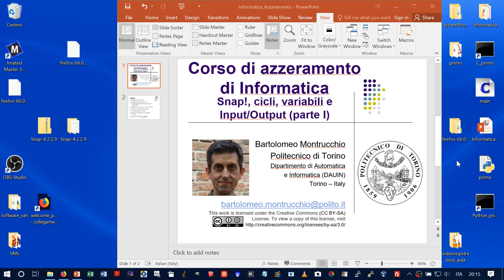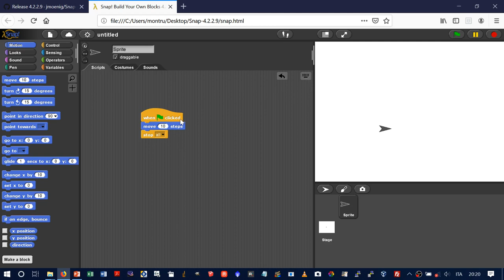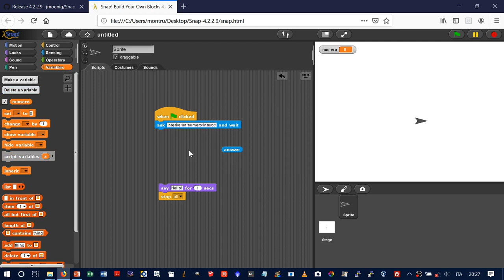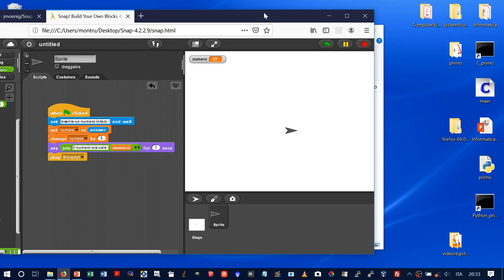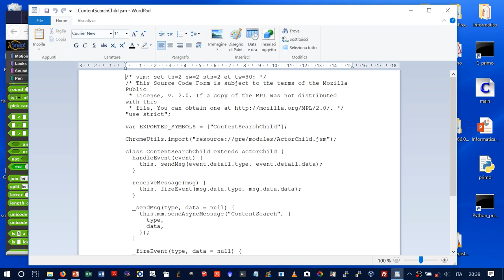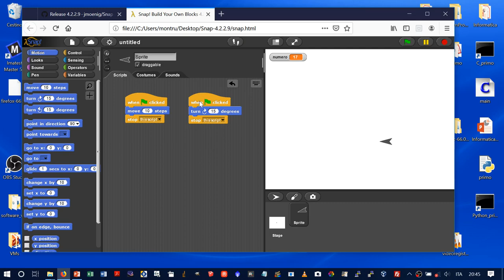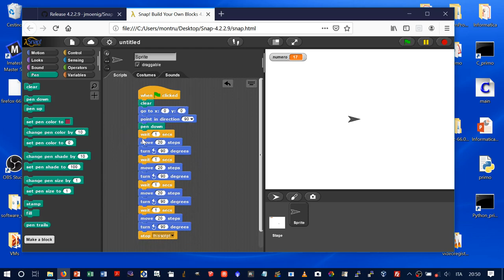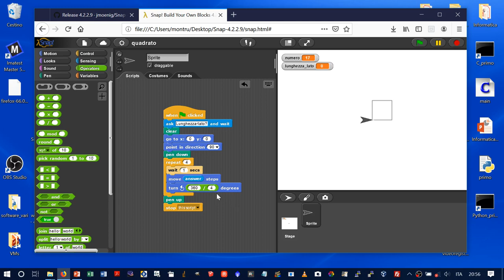Azzeramento Informatica parte I - Snap!, cicli, variabili e Input/Output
Corso integrativo (5 parti, 9 filmati, 10 ore) di azzeramento di Informatica per studenti al termine del quinto anno delle scuole superiori e per tutti coloro che vogliono possedere i primi rudimenti di Informatica e di Programmazione.
I minutaggi nell'indice permettono di andare con un click ai punti scelti del filmato corrente. Per vedere singoli argomenti di altri filmati passare prima al relativo filmato cliccando sull'URL YouTube del filmato desiderato (al fondo della prima riga di ogni parte) e poi cliccare sul minutaggio nella descrizione del relativo filmato.
I nove filmati, il file materiale_azzeramento_BM2019.zip e la macchina virtuale Linux_18_04_27lug2019.ova sono in
Per richieste scrivere a Gli argomenti scelti, così come eventuali errori ed omissioni, sono esclusivamente una mia responsabilità personale e non della istituzione di cui faccio parte. Il corso è offerto così come è, senza alcuna garanzia.

+I parte Snap!, cicli, variabili e Input/Output 00:00
Snap! installazione 02:46
I programma 08:14
variabili 10:20
assegnazioni 13:59
operaz. aritmetica 18:58
programma es. C Python 19:25
Firefox 22:50
Treccani 26:30
bug e 10 linee/giorno 27:25
Snap! multithread 29:10
sprite penna 36:28
cicli 37:30
salvataggio progr. 40:50
es. poligono 41:50

soluz. es. 2m19s
operatori 9m48s
if_then_else 11m18s
numeri primi  19m45s
repeat until 22m10s  (for/while IVb 1h19m45s)
campo esistenza/operatori logici 36m20s
transistor/bit/byte 53m40s
basi/err.numerico 58m10s
es. fattoriale 1h09m09s

desktop multipli Win10 2m45s
soluzione es. fatt. 3m58s
Virtual Box 14m38s
consiglio acquisto computer 21m57s
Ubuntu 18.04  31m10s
Win10  32m45s
Guest Additions Win10 55m00s
tastiera ITA Win10 1h1m45s

Guest Additions Linux  3m31s
install. Firefox(W10)/varie(Linux)  6m02s
install. CodeBlocks (Win10) 14m30s
install. Python/CodeBlocks (Linux) 22m30s
CodeBlocks (Linux) I programma 28m37s
CodeBlocks (Win10) I programma  32m35s
Install. Python (Win10) 36m10s

linea comando/Win10/Linux 1m55s
nano/Notepad 33m0s
IP/reti/ssh/nmap/web server 35m55s
VBox NAT network 39m10s
ssh/nmap/firewall 45m58s
processi in background (Linux) 53m0s
web server 55m0s
Appunti di Informatica Libera 59m15s
es. directory  1h0m5s

VBox Import Appliance 3m30s
soluz. es. directory 8m20s
Mac OSX/Linux/terminale 9m18s
install. Linux 17m45s
soluz. es. directory 18m25s
password Linux 20m35s
nano 22m30s
pip3/Python 23m25
consumo corrente Mac 29m8s
USB key/umount Mac 35m36s
ssh Linux-Mac  40m25s
sftp Linux-Mac 44m12s
USB key Linux - Mac 50m55s
cestino 51m20s
Raspberry/ASM  55m40s
Mathematica 1h6m28s
ssh -Y (display remoto) 1h6m45s
licenze CC 1h12m15s

USB key 1m45s
progr. snap!/C/Python  4m25s
num.primi  4m40s  14m30s
modello di funzion. CodeBlocks/Jupyter
     edit/compil/link/esecuz./debug/prof - edit/interprete C/Python 6m50s
Exec format error 14m45s
CodeBlocks Linux  16m20s
CBlocks Win10 (Va-4m42s)
CBlocks debugger  21m38s
repeat until vs while  27m25s  28m58s    (for/while 1h19m45s)
test con = (snap!) o == (C/Python)  30m14s  1h13m38s
return 32m58s vedere Raspberry (IVa-1h04m50s)
variab. booleana in C 33m28s
valori in memoria e indirizzi (puntatori) 34m40s
riepilogo linguaggio C  38m05s
progetto CBlocks su disco  40m18s
num.primi in Python 41m52s
indentazione Python 4 spazi  42m25s
variab. logiche/booleane in C vs. Python 43m35s
lanciare progr. Python 45m18s
esecuz. diretta progr. Python  46m18s
riepilogo realizz. progr. 49m0s
campo esist.  51m2s
negazione espr. booleana  52m45s
De Morgan  54m35s  1h0m42s  (errata: -2 e non 2 e -1 e non 1)
ovvero - ExOR  56m30s
campo esist. De Morgan 1h2m45s
err.virgola mobile 1h4m40s
err.virg.mob.in C 1h6m28s
err.virg.mob.in Python 1h7m33s
1000 cifre binarie e conti in aritm. decimale esatta  1h8m20
fattoriale iterativo while/for ed errori numerici (snap!/C/Python) 1h11m42s
fatt. ricorsivo snap!/C/Python 1h21m5s

ringraziamenti 4m42s
CBlocks Win10-probl.install. 5m25s fino a 13m45s
trasformata di Fourier 14m15s
Per Elisa 17m25s
La4 diapason 24m40s
diapason 27m15s
voce 27m13s
piano 27m56s
teor.del campionamento 46m0s
aliasing 48m0s
errata: 10 campioni e 4000 Hz 1h4m55s
libro Frova 1h8m5s
motori 4T 1h8m50s
FFT 2D immagini 1h17m50s

snap! 5.0.3 nella macchina virtuale Linux 2m14s
esempio multithread in snap! 2m44s
progr.concorrente (banca) in snap! 5m0s
progr.concorrente (banca) in C++ 37m0s